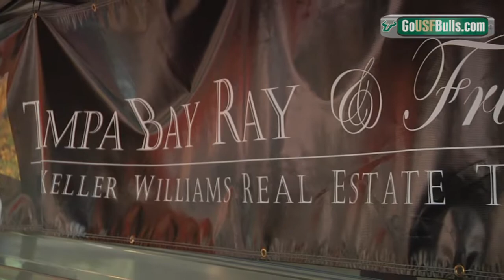Crazy USF Tailgates